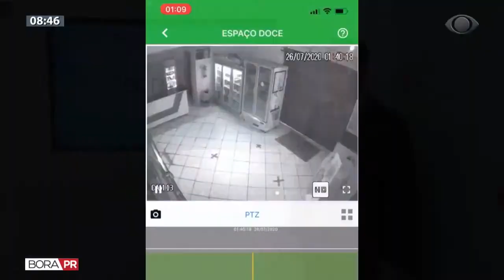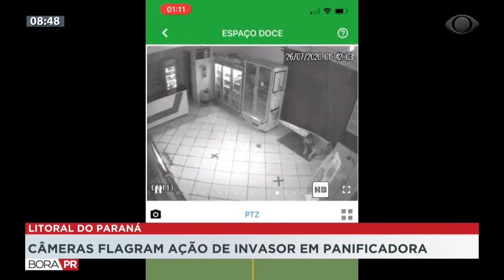Câmeras flagram ação de invasor que arrebentou porta de panificadora, no litoral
A ação foi registrada em Paranaguá. As imagens mostram o rosto do bandido, que foi preso pela PM.